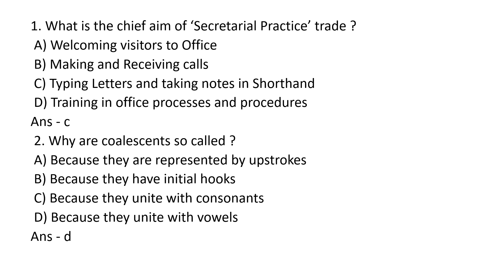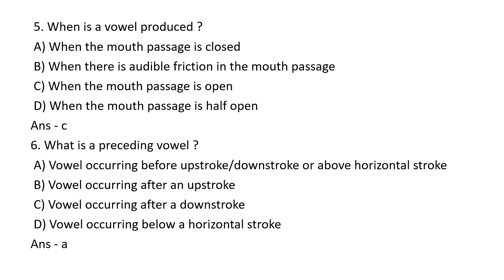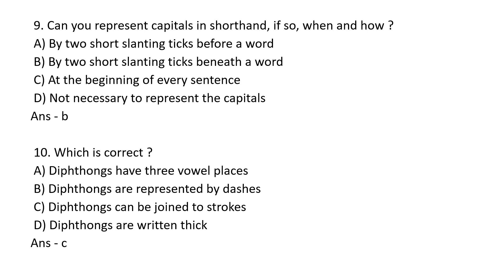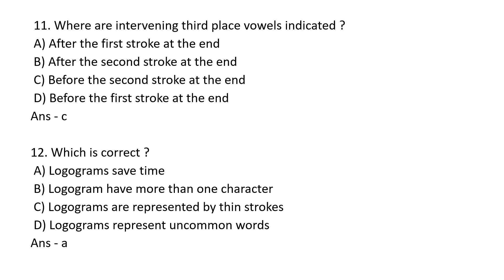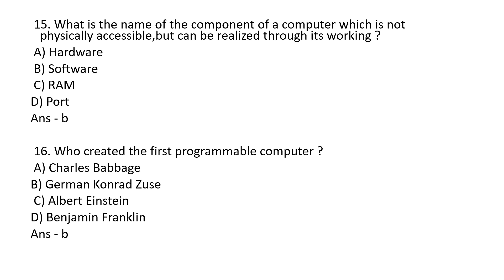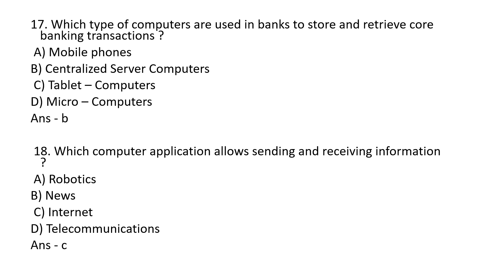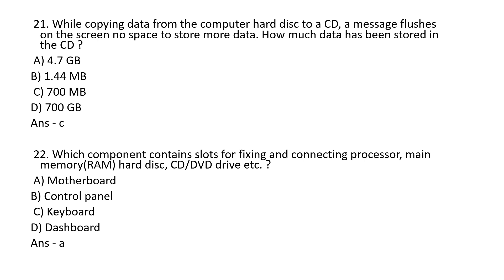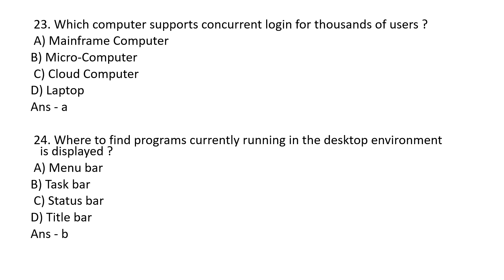JUNIOUR INSTRUCTOR SECRETARIAL PRACTISE/25 PREVIOUS YEAR QUESTIONS